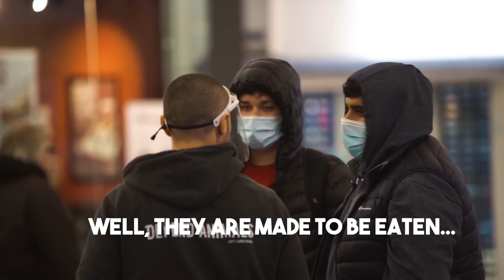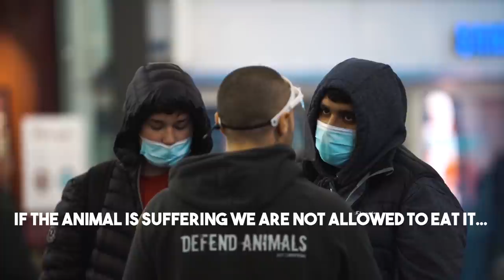Muslim DEBUNKS Veganism? | The Halal Debate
Will we ever agree?